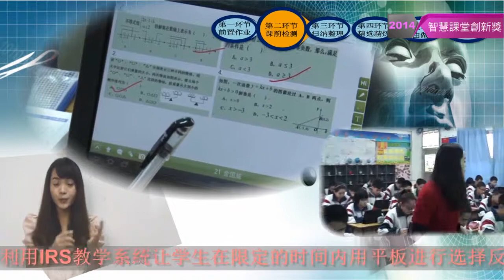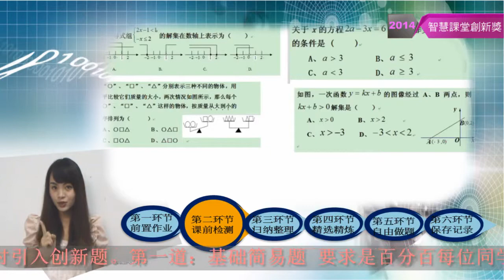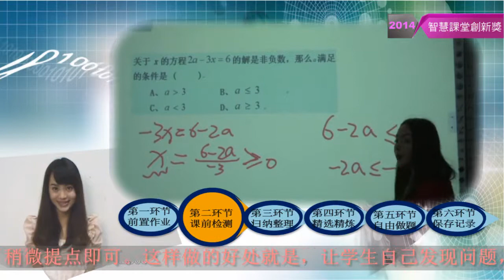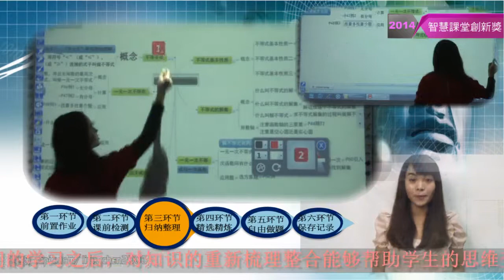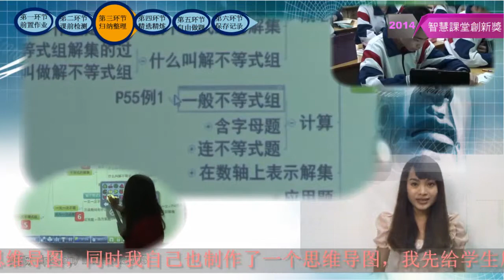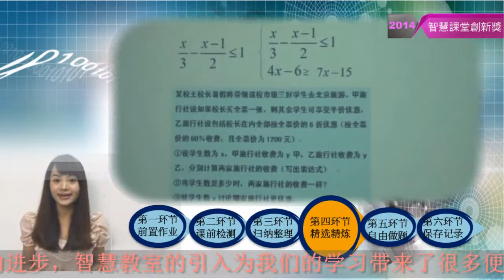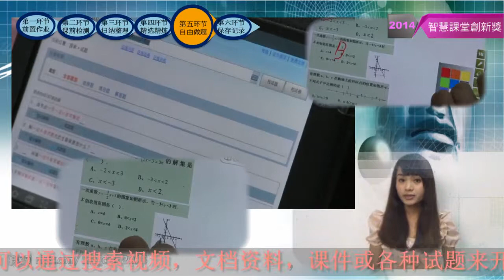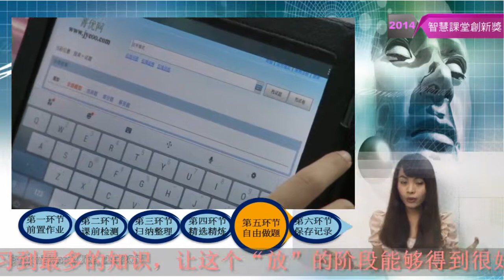【2014 智慧課堂創新獎-特等獎-中學組】電子書包智慧教室類:佛山科學技術學院附屬學校 曹英華老師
示範學科：中學八年級 數學〈一元一次不等式與一元一次不等式組〉

模式簡介：在教學過程中，時而把學生的思維引領到同一個焦點問題上，共同解決問題；時而允許學生用不同的速度及自己的方法去探索獲取知識，同時將「針對性的教，針對性的練，針對性的評」貫穿於教學過程當中，培養學生解決問題的理性思辨和創造性思維的能力。

效益分析：利用電子書包網路教學的環境下能夠最大化的增加課堂的容量，加快了教學節奏，節省了大量的時間。而在智慧教室的幫助下，教師能夠即時掌控學生的學習情況，調整教學策略，有效增加學生分析、統整、歸納與創造思考的能力。

●主辦單位：臺灣科技領導與教學科技發展協會